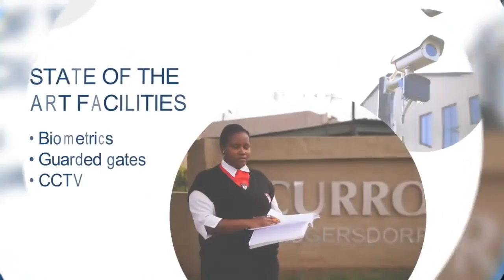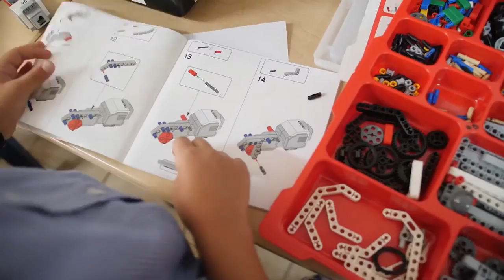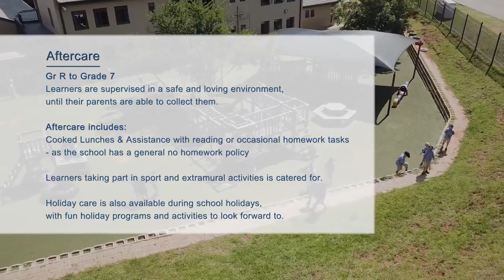Krugerdorp High School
Study in South Africa - Krugersdorp High School
Krugersdorp High School, a vibrant, well-resourced and truly representative former Model C School, is ranked independently as one of the finest secondary schools in South Africa. Founded in 1903, this School has produced excellent results and unique opportunities for young men and women in the many diverse fields offered over the many decades of its existence.
The School is recognised as one of the top academic institutions in the country. The School offers a wide choice of subjects which affords our learners an excellent opportunity to identify potential fields of study and career.
The School firmly believes that learning does not only occur in the classroom but also when a learner participates in extra-curricular activities. This is where they develop life skills. Therefore, we offer many learners various opportunities to participate in extramural cultural activities, from sports to culture.